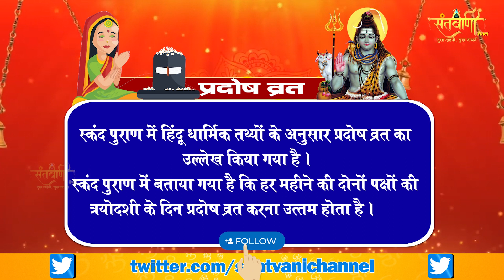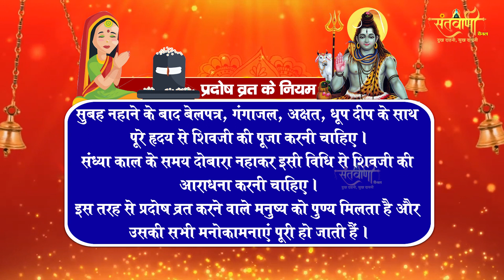प्रदोष व्रत हरेगा सारे कष्ट